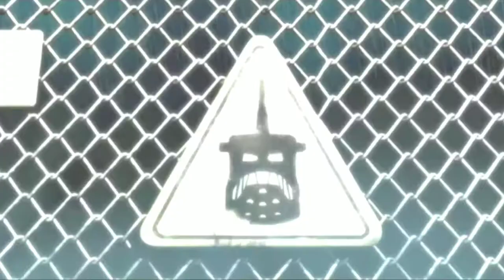Rare HQ(Without Voice & Sounds!) Toa Inika TV Commercial Products, Sets - 2006 LEGO Bionicle